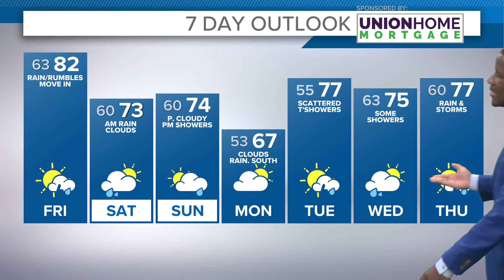Cleveland weather: Rain on Friday with temps in the low 80s in Northeast Ohio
Cleveland weather forecast for Thursday, May 2, 2024.

Clouds will begin to increase tonight as we introduce rain chances with the approach of our next storm system from the west. Rain and storms will develop during the day Friday with increasing humidity and highs pushing into the low and even mid 80s if we can squeak out some sunshine before the rain arrives.

We'll remain unsettled through the weekend with lingering rain chances Saturday and a renewed shower and storm chance Sunday as a new wave of low pressure approaches. Our pattern will remain very summer-like with daily rain and storm chances and dry hours in between. Humidity will remain around, too, with highs in the 70s through the middle of next week.

FRIDAY: Increasing clouds with rain and storms developing. Low 80s.

SATURDAY: Lingering rain chances, otherwise variable clouds. Low 70s.